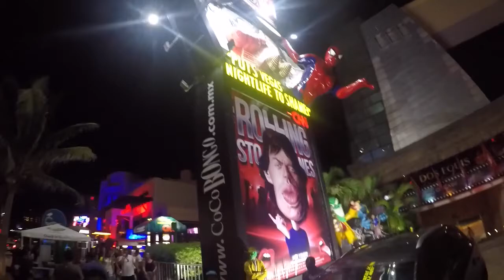Marissa & Brian // Cancun 2016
Video footage: GoPro Hero 4
Video editing: @StoriesByMarissa